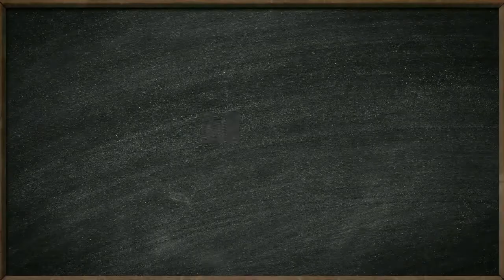Лешкова Нина Рыбинский район